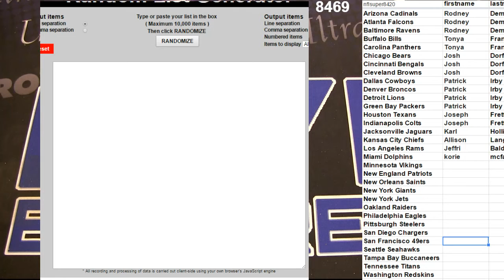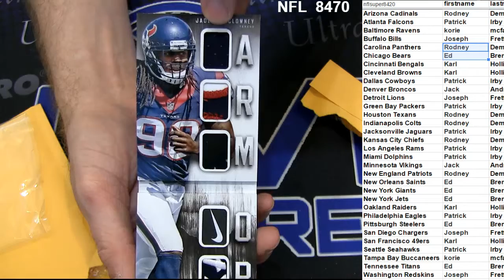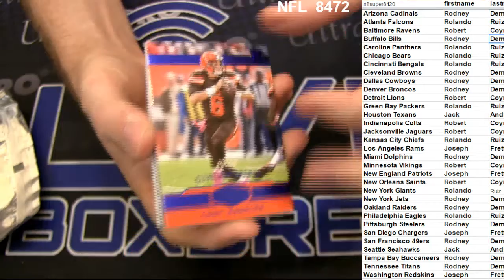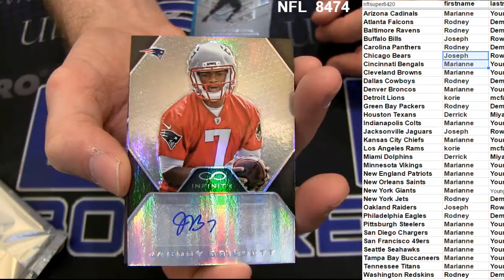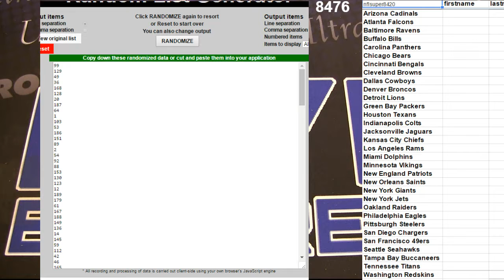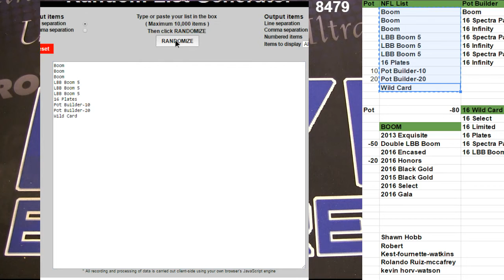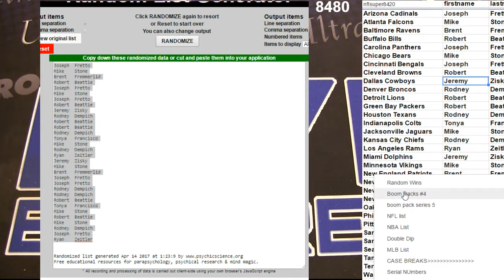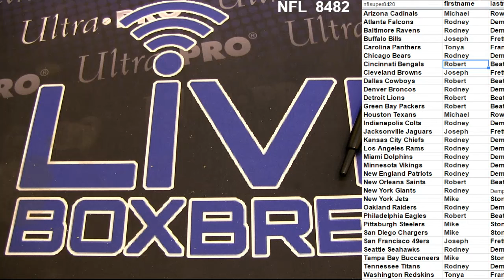NFL 8469-8482 LBB